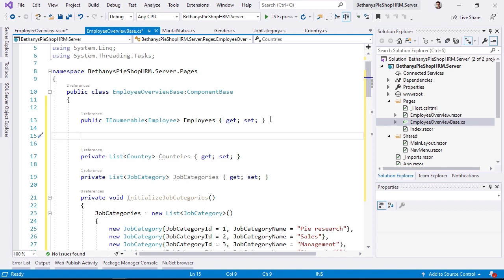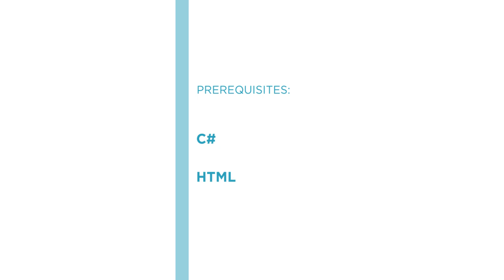Blazor Skills: Getting Started Course Preview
Join Pluralsight author Gill Cleeren as he walks you through a preview of his "Blazor: Getting Started" course found only on Pluralsight.com. Build your technology skills with Gill’s help by learning how to set up your first Blazor application, how to work with data coming from an API and use data binding, and how to create components and integrate existing JavaScript components. Visit Pluralsight.com to start learning Blazor skills today!